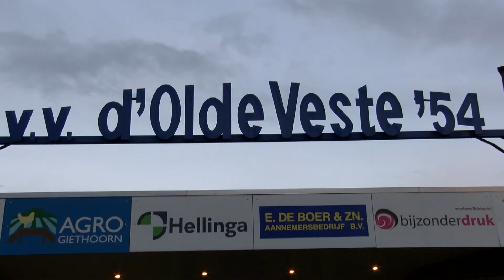Contractverlenging Brandsma-Blom bij d'Olde Veste dec. 2016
camera en montage Bertus de Boer